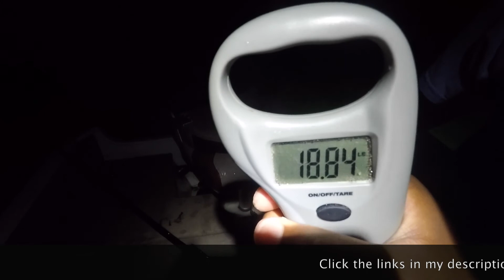Will Glow Lights Catch You More Carp at Night?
In this video we target big Connecticut carp using glow lights.

BAITS USED
TERMINAL TACKLE
BITE ALARM
LIGHT USED